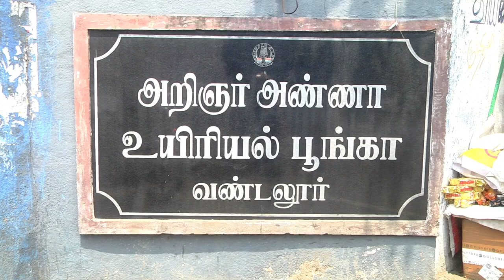Vandalur zoo tourist increased